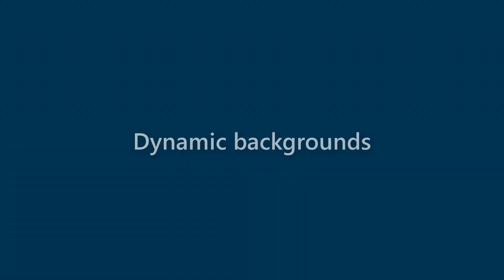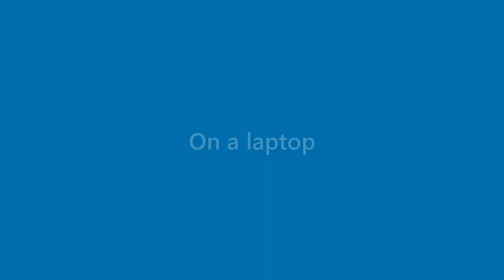Daryl Velez - appearance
Name Look - Daryl Velez - appearance. In this video we present "Daryl Velez" name look and feel in various scenarios.
This video will cover:
How does "Daryl Velez" look as a personal letterhead?
How does "Daryl Velez" look on a business card?
How does "Daryl Velez" look on a computer/laptop screen?
How does "Daryl Velez" look with different background colors?
How does "Daryl Velez" look with various fonts?